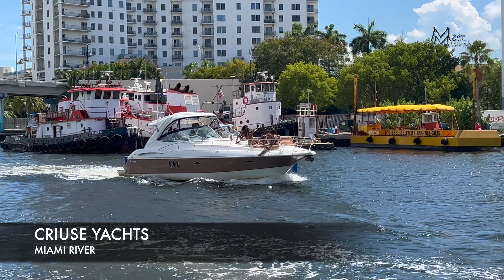SABADO DE BOTES EN MIAMI miami florida miamibeach trading 4K